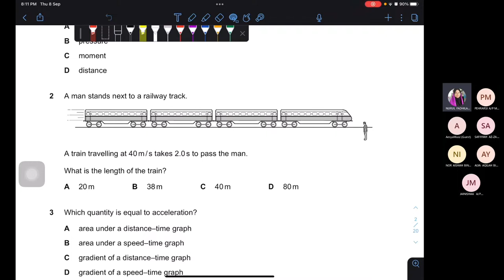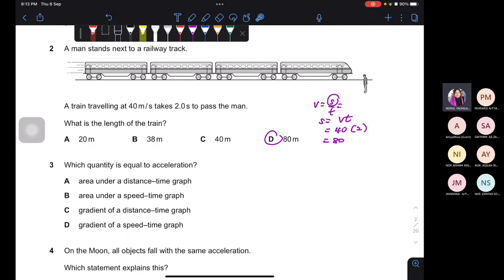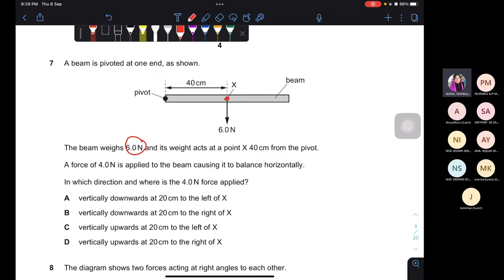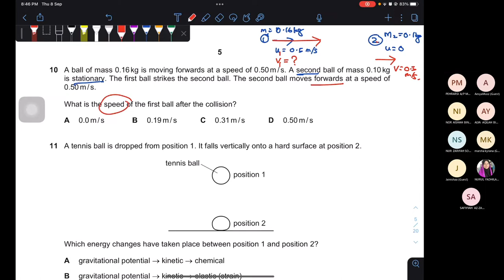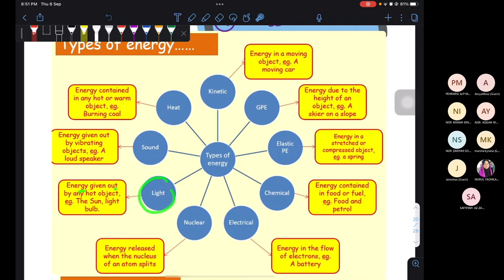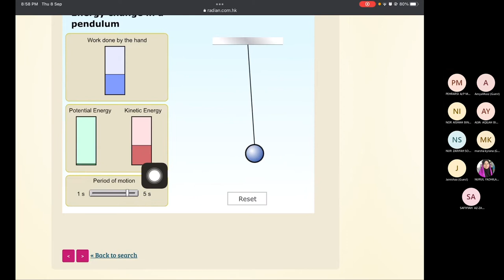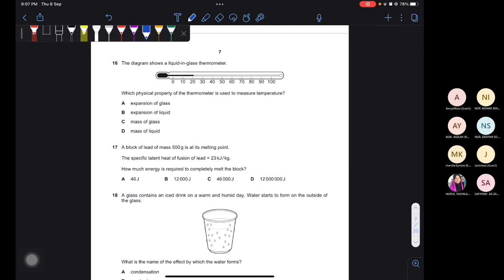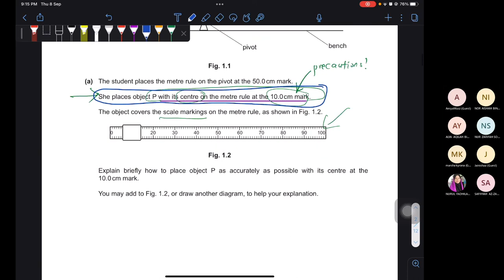PHYSICS IGCSE| P2 May Jun 2022